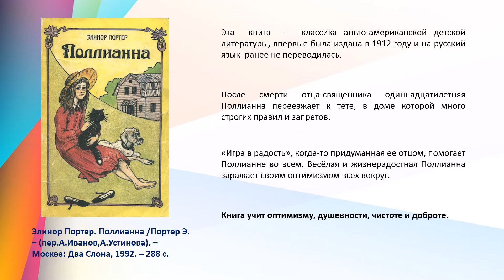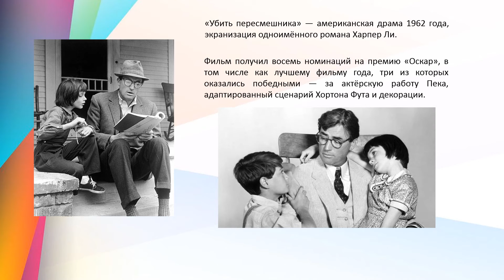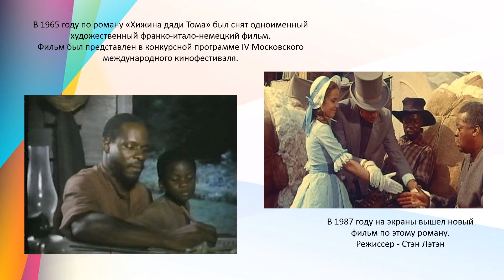Видеообзор книжной выставки «Толерантность на книжных страницах»